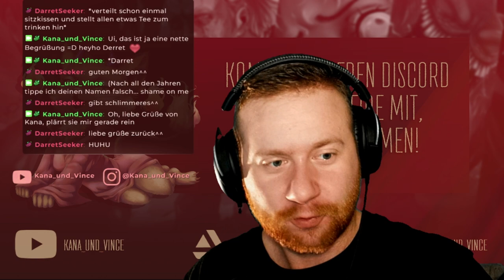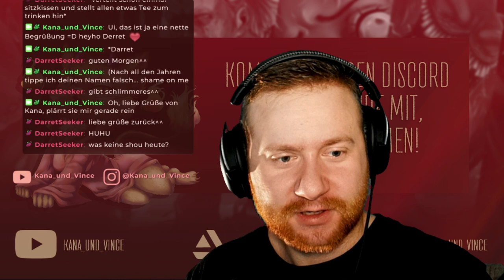[GER] A Furry Tale - "Die Schwarze Katze" Demo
Heyho ihr Lieben!
Wir sind Kana und Vince und hier seht ihr den Stream vom 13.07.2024, den wir auf Twitch gestreamt haben.

Ihr seht die Early Access von DSK dieschwarzekatze afurrytale welche auf steam als Gratis-Download bereit steht
Das Entwicklerstudio Ulisses Digital macht coole Videogames zu penandpaper Rollenspiele.

Hier der Beschreibungstext über das Game von Steam:
A Furry Tale - A night in Havena ist das Action-Adventure zum Rollenspiel "Die Schwarze Katze" in dem du zwei Katzen Protagonisten in abwechselnder Reihenfolge auf verschiedenen Missionen durch eine abenteuerliche Nacht führst: Karanor den Krieger und Mauzirio den Schurken.

►SOCIAL MEDIA◄
(Mobile müsst ihr den Link einfügen beim Beitreten eines Servers; Desktop nur draufklicken)